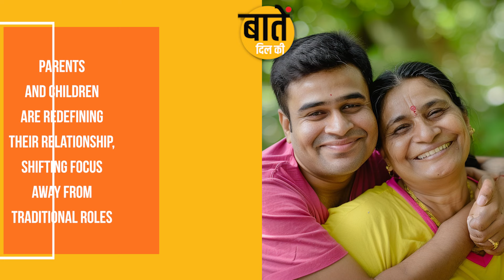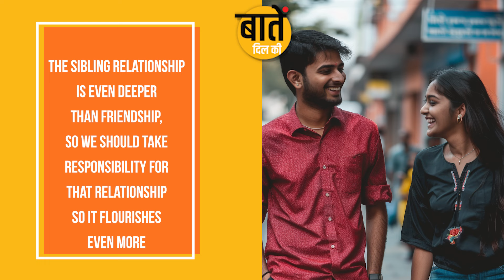Baatein Dil Ki Season 3 Episode 8 - Relationships — Parents, Siblings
We're witnessing significant changes in family relationships, both between parents and children, and among siblings. Even as children mature, parents are not entirely free from their responsibilities, whether due to prolonged education, late marriages, or financial constraints. Children often feel their parents still exert control over them. Similarly, relationships among siblings can be challenging. Even when children have only one or two siblings, rifts among them are common.

Counsellor Mamta Vaish delves into these evolving familial paradigms. Watch this episode to glean newer insights on how to handle your own family better and share it far and wide.